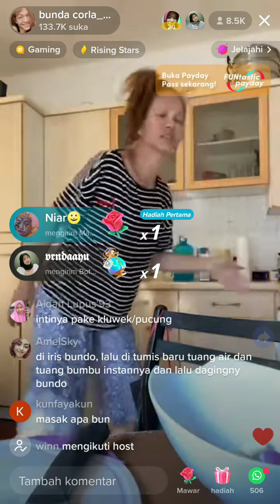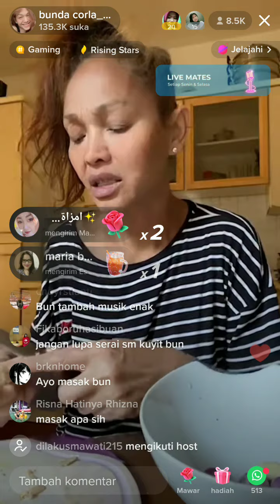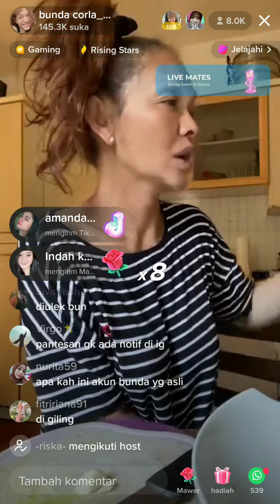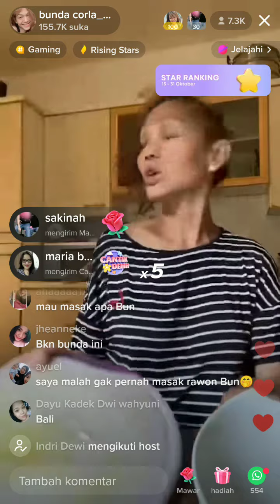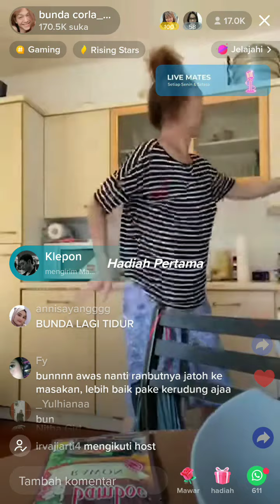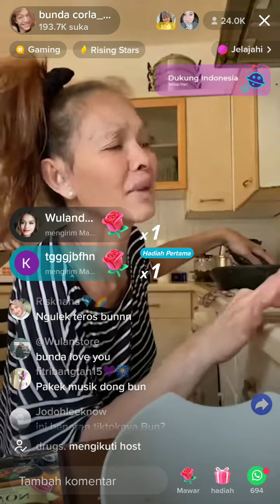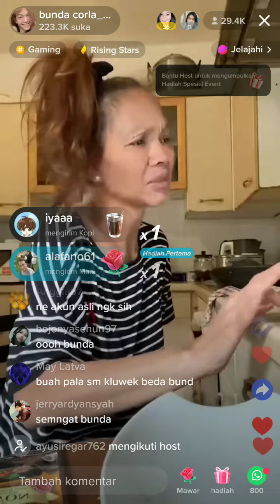BUNDA CORLA TIDAK BISA MASAK RAWON | LIVE TERBARU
terima kasih.